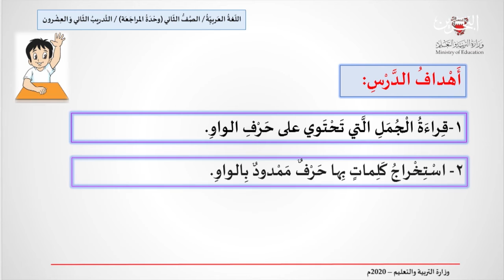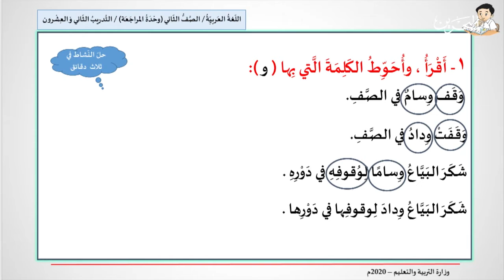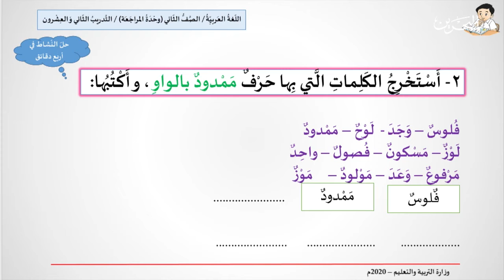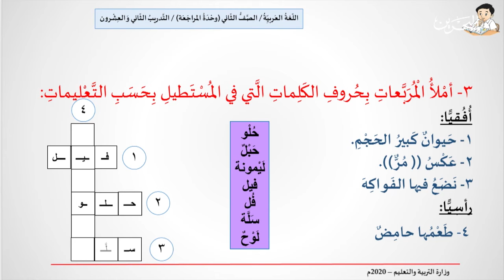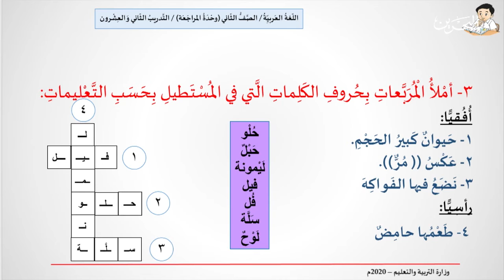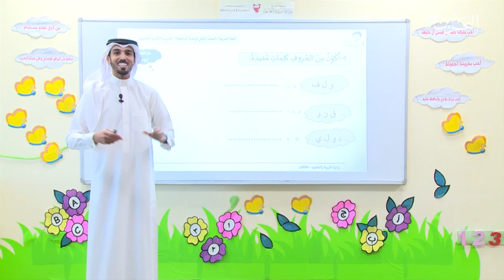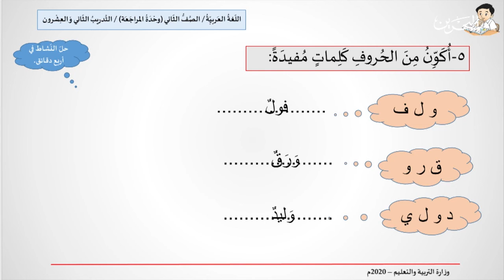اللغة العربية للصف الثاني الإبتدائي | الدرس الثاني و العشرون